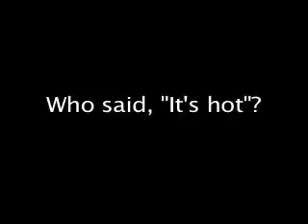A Conversation with Klein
A conversation translated by Derek Swanton between Sharon and Klein.  Does not necessarily reflect the opinions of the people involved.